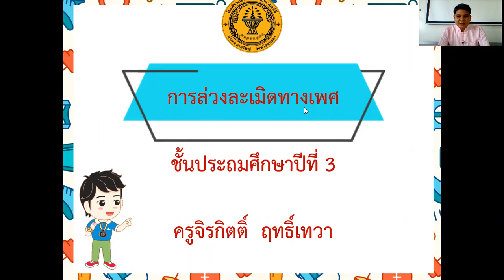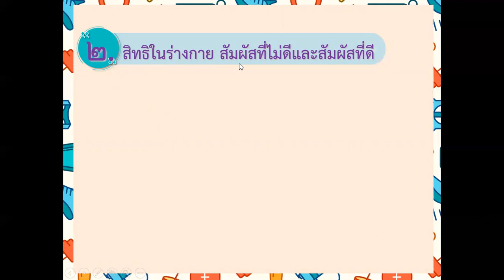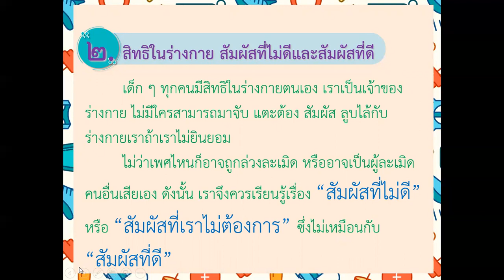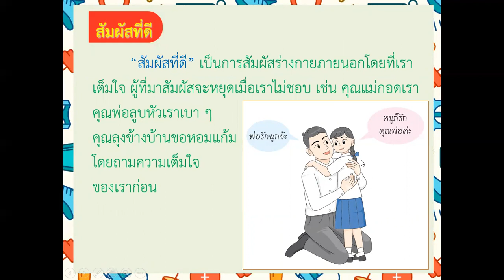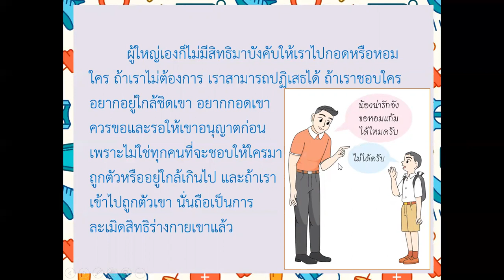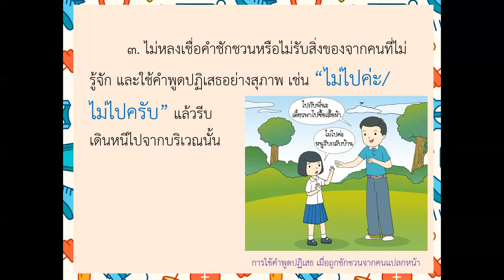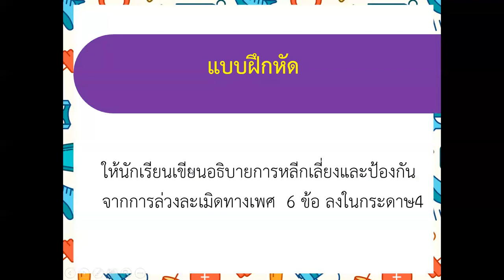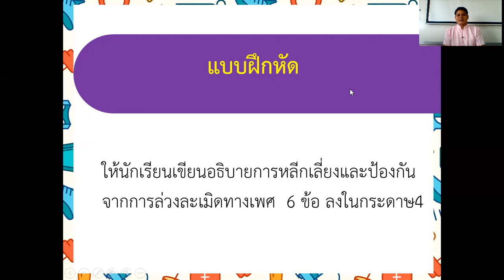ละเมิดทางเพศป 3